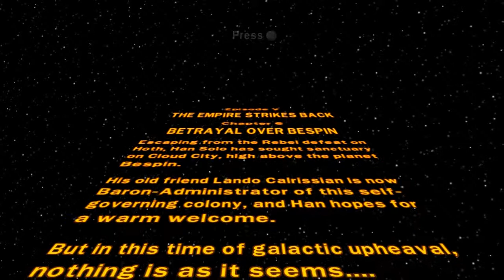Lego Star Wars: TCS: E5C6: Betrayal on Bespin.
If you see this, I haven't written any description myself.
If you wait a little, you might get something. Spooky.

This is the end of the actual description, this sentence and the ones after are all part of default settings.